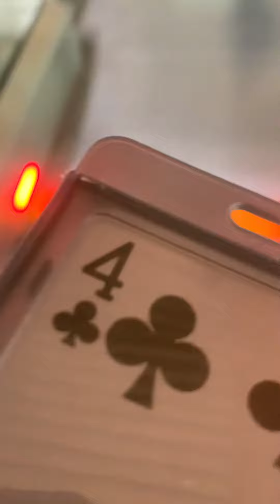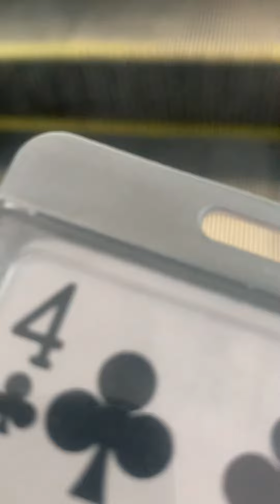【23】皮蛋丼 3☘️|蜜蜂| 節気23E